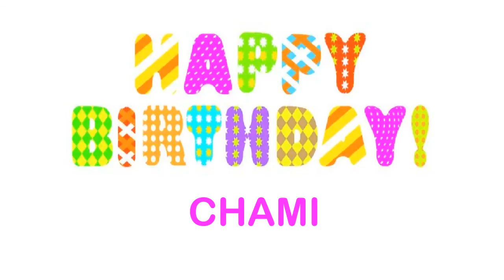Chami Wishes & Mensajes